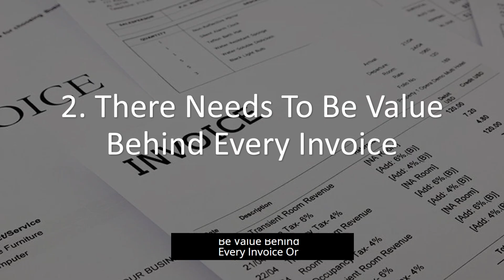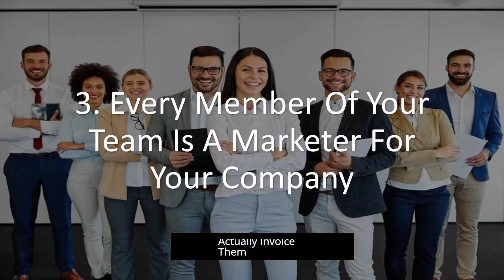5 Things You Need To Know To Create A Successful Service Based Business